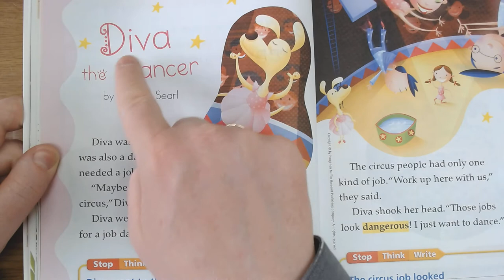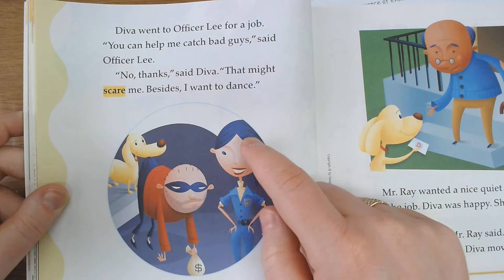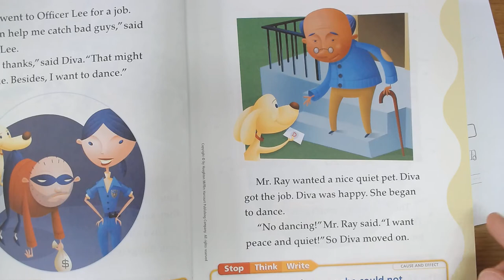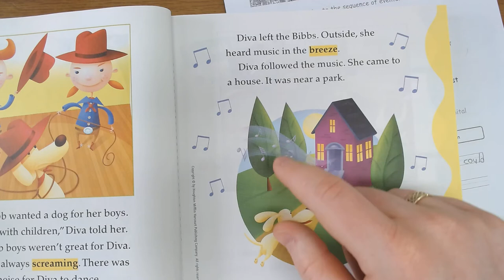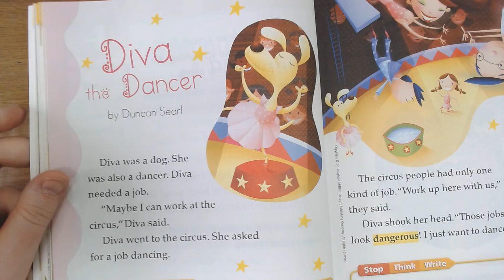Diva The Dancer - Mr. Hogg Reads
Here I read Diva The Dancer, by Duncan Searl.

Title: Diva the Dancer
Author: Duncan Searl
Characters: Diva, circus people, Officer Lee, Mr. Ray, Mrs. Bibb, the children, the teacher.
Setting: at a circus, at Mrs. Bibb's home, at the dance school
Genre: It is a fantasy because it has talking animals.